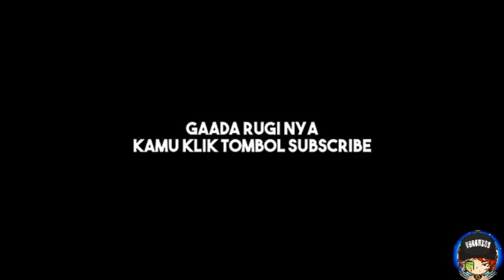BUG SINEMATIK: garena`free fire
Okh guys kembali lagi di chanel saya ya itu chanel bayu chow chanel terkoplaks di dunia

Okh guys bagi yang mau top up terpercaya
Link ⬇⬇⬇⬇⬇⬇⬇⬇⬇⬇⬇⬇⬇⬇

Nike free fire:wolf•star
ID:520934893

Thanks foor watchink